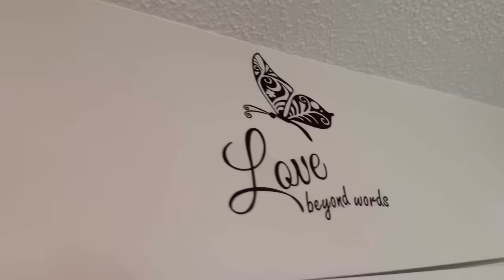Avan Tachie kite Kay Ninie an Ninie fel abiye an Fi nap sezi wel nan robe